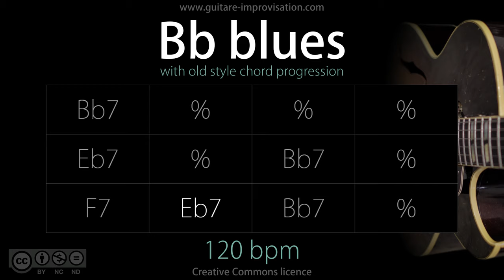Bb Blues / old chord progression (Jazz/Swing feel) 120 bpm : Backing Track